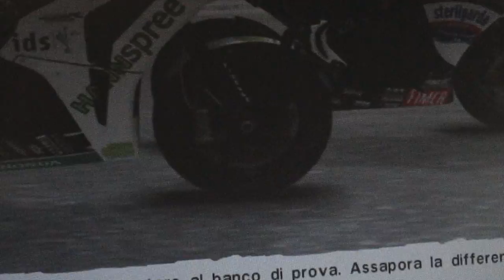Benjamin Bostrom sbk generation modalita reale Autodromo NazionaleDi Monza